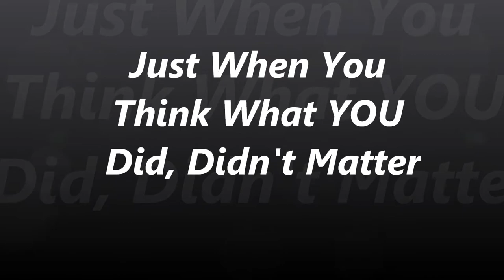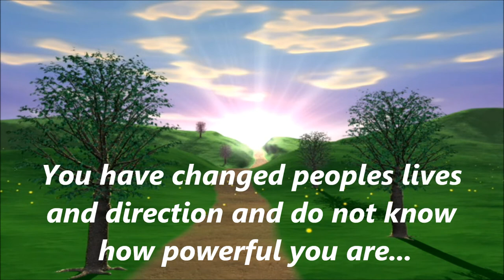Just When You Think What YOU Did, Didn't Matter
Many times we think what we do doesn't matter, and it does.  Listent to this nd you may change your mind.